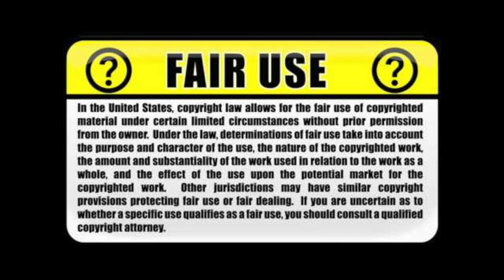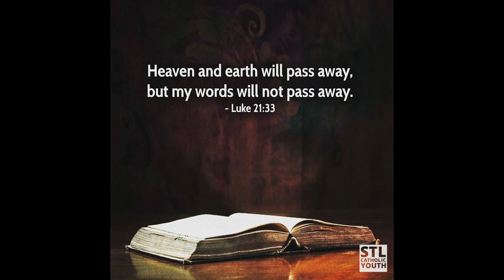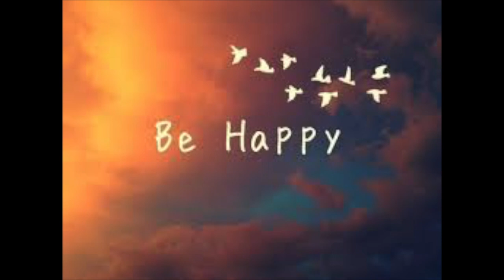BandClap TV Podcast Episode 12 "The Underworld and the Erzulies"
In this Podcast I'll be touching on the spiritual underworld, black love, and the feud between the 2 prominent Goddesses in Hatian Culture, Erzulie Frieda (the light-skinned black woman) and Erzulie Danto (The light-skinned black woman)